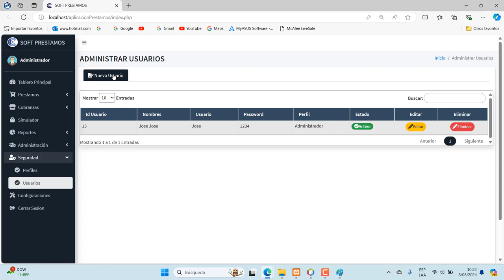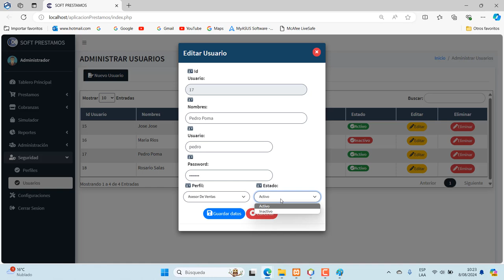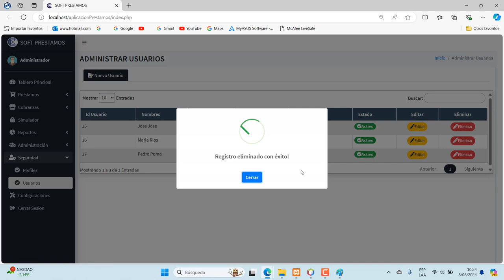PROGRAMA EN PHP - MYSQL.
Mantenimiento de la tabla perfiles.

Si desea adquirir el código fuente y el script de la base de datos, escribir a: